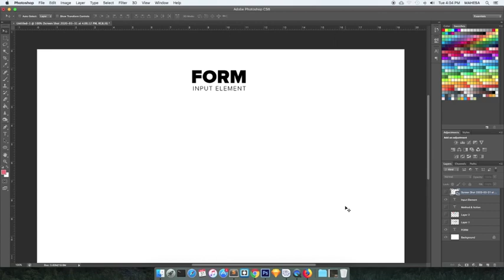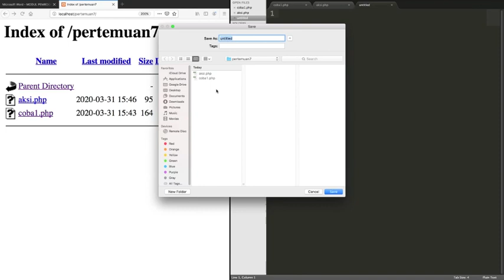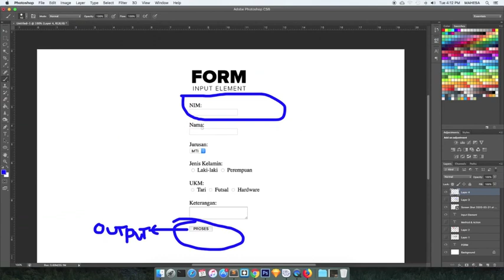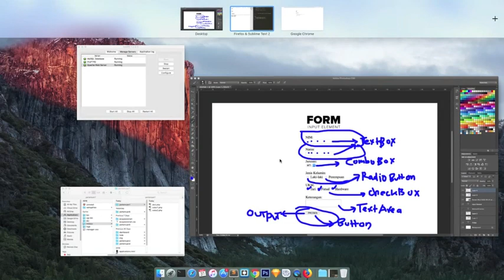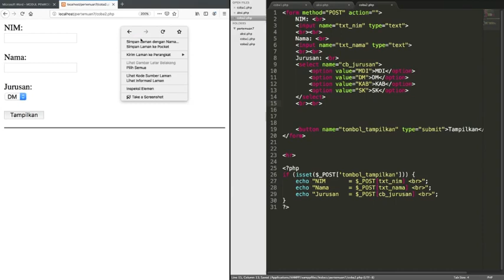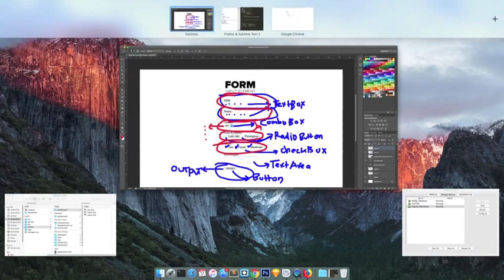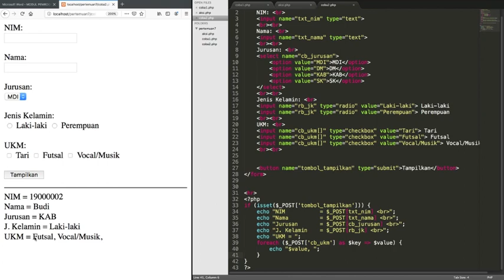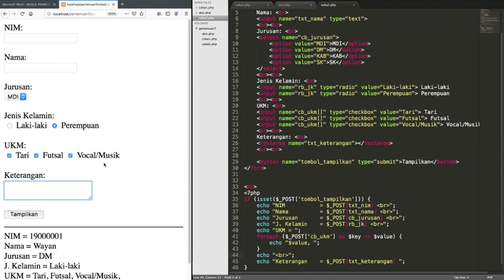E7P2 - Form (Input Element)